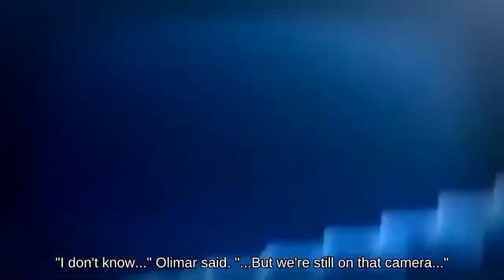Switch Zoning Mii Brawler with Sheik picking up Warp Star!!?